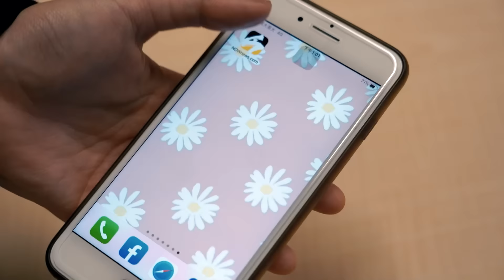國會不打架！紐西蘭毛利議員不滿修正案損權益 怒跳戰舞抗議｜NOWnews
紐西蘭國會近來針對
自1840年達成《懷唐伊條約》進行討論

屬於執政聯盟的行動黨認為法條已不合時宜
要求重新解釋　並提出廢除部分制度

不過這引起了毛利議員不滿
在14日進行初步投票時群起抗議